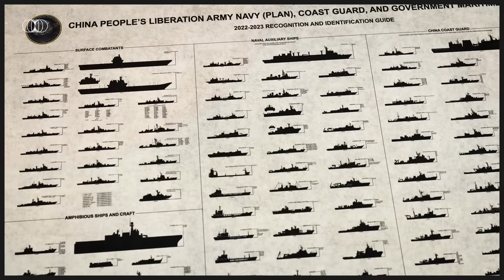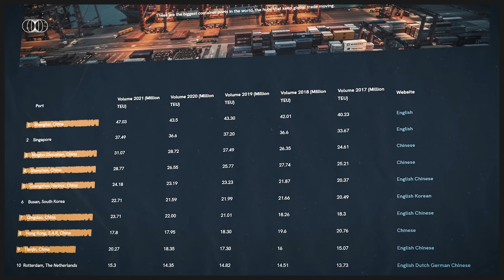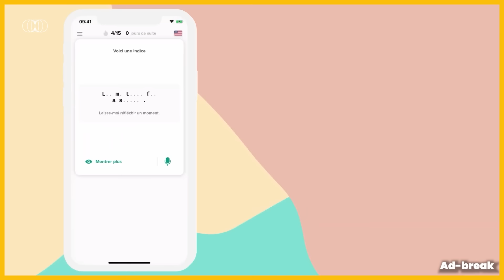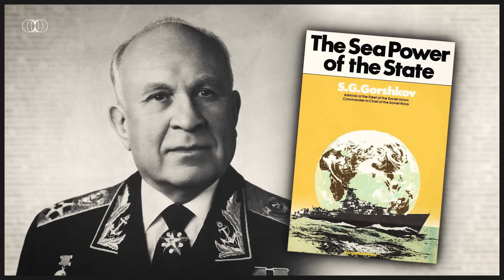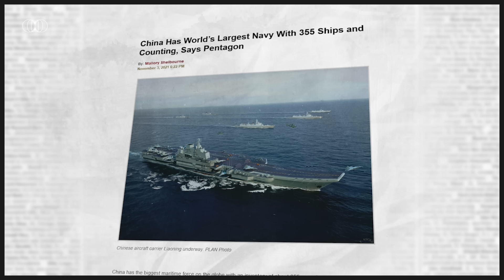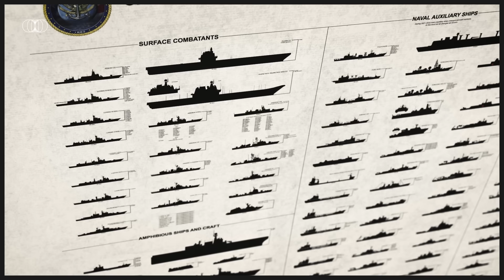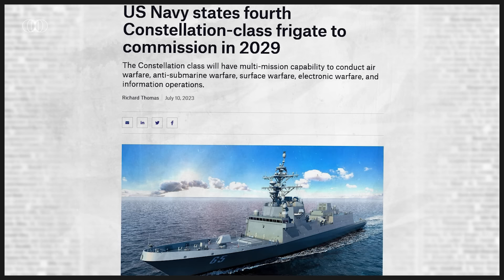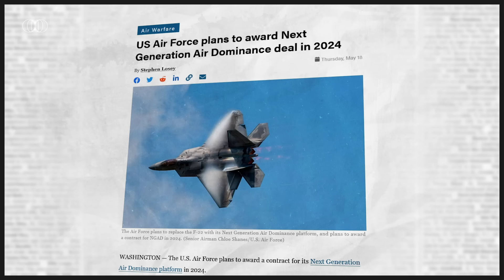Will China’s Naval Build-Up End US Navy's Hegemony?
Research & analysis: Jakub Knopp - Institute of New Europe analyst. Student of the College of Europe in Warsaw. Specializing in US foreign policy in the Indo-Pacific and military rivalry with the PRC.
Video production: Łukasz Szypulski
Voiceover: Hubert Walas
Translation: Adam Sajdak

For monthly turnover up to 100,000 EUR. Transactions above this limit will be charged a commission of 0.2% (minimum 10 EUR).